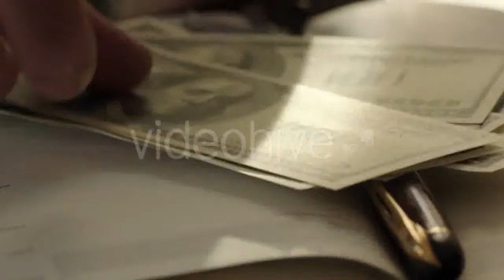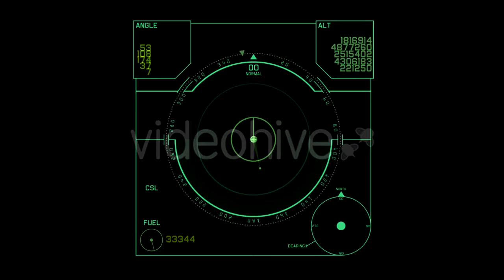Tropical Dascyllus Fish - (nature) Stock Footage | Mega Pack +40 items